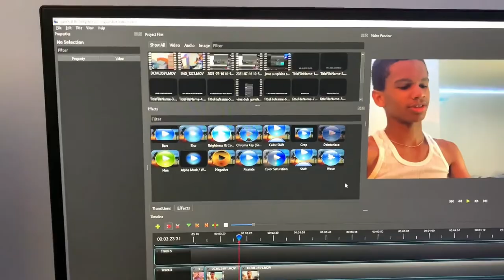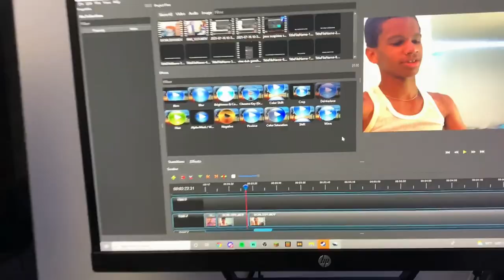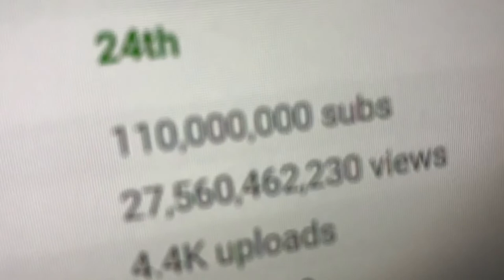Thank YOU ALL For 100 SUBSCRIBERS!!!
Thank Everyone For 100 Subs It  Means So Much To Me !